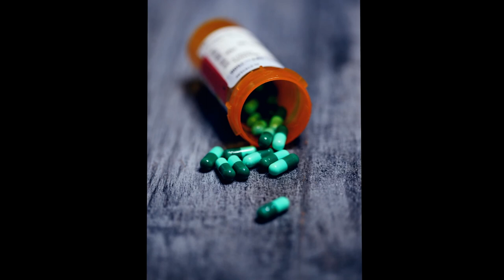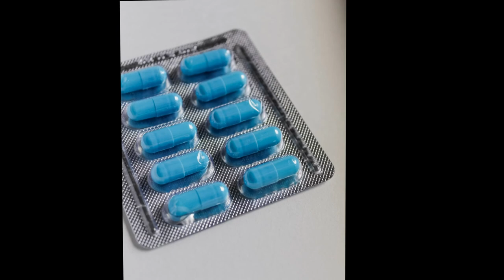10 Things found in fast food that will shock you!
Fast food is such a convenience sometimes. Not only does it fill your belly but it also makes you feel happy. The crisp bite of a french fry, the delightful taste of fresh meat, and the oozing goodness of melted cheese. It’s enough to drive you crazy.

Occasionally, a customer knowingly plants something in his food to score a free meal or a cash settlement. If the fast-food chain catches on to a customer’s scam, it can have devastating consequences for the makeshift con artist.

Yet, in some instances, the customer isn’t the problem. Imagine finding a hair in your fried chicken wings. That wouldn’t be nearly as bad as finding a whole chicken head, fried to a crisp and perfectly intact.

Food contamination occurs more frequently than we’d like to believe. It can pose a health risk and seriously damage a fast-food chain’s image. Sometimes, these incidents happen due to the incompetency of the restaurant staff. Other times, the problem occurs at the fast-food chain’s manufacturing plants. Either way, here are 10 of the most horrifying things ever discovered in fast food.

Warning: Some of these stories are gross. Don’t read while eating.